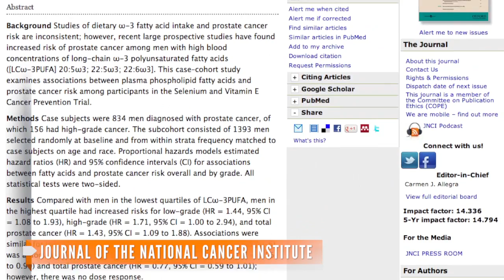Fish Oil Linked to Prostate Cancer?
A newly-confirmed study claims men who eat a lot of fish or take fish oil supplements have a higher risk for high-grade prostate cancer.